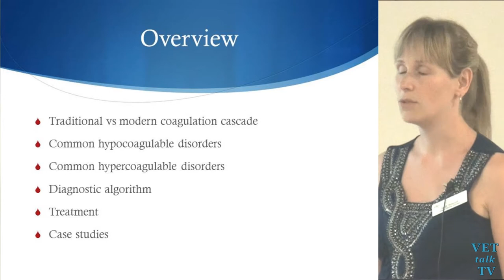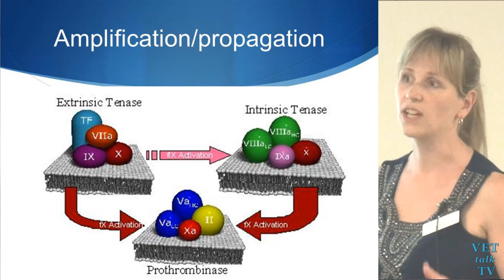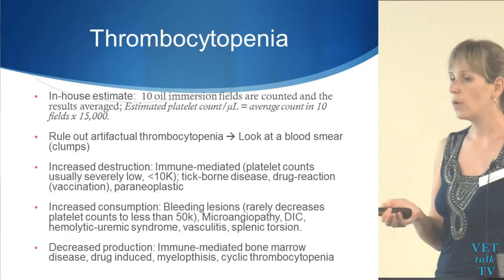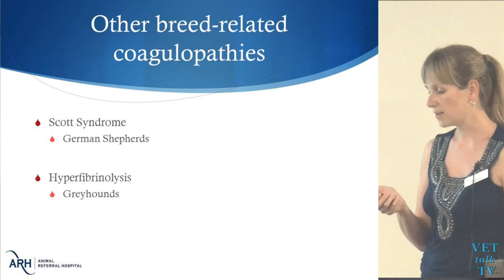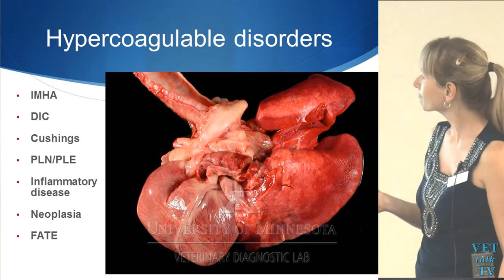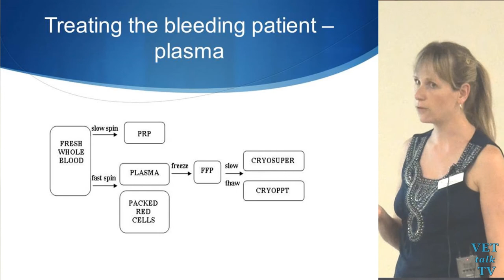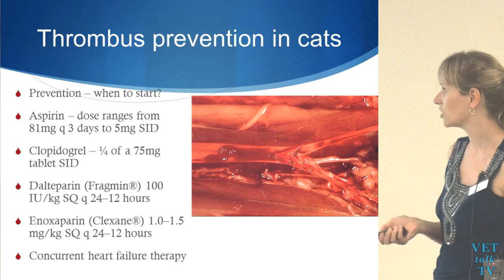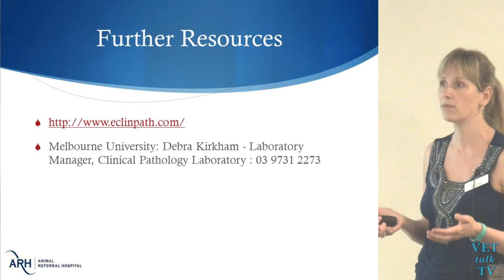Diagnosing & Treating Common Coagulation Problems